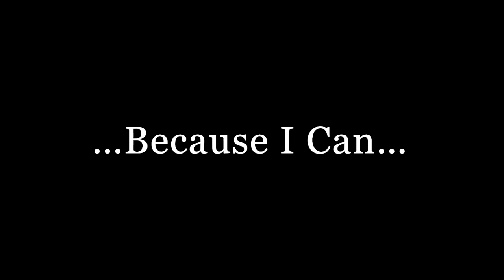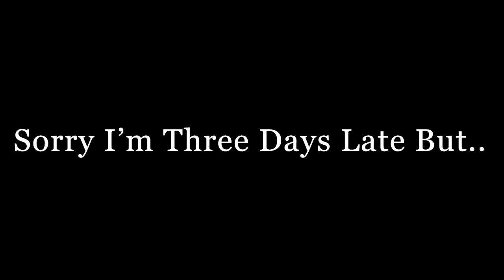So I Gave My Tuba A Bath…